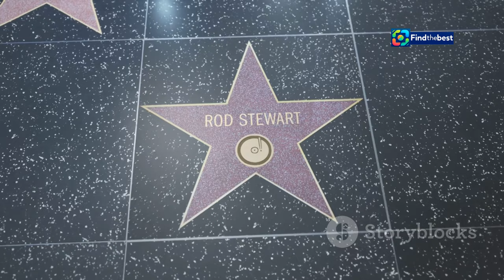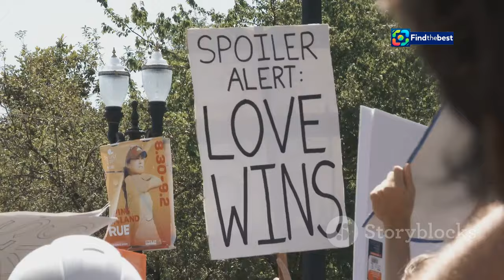Power Couple România - Sezonul 2 | Cele Nouă Cupluri Vedete Acceptă Provocarea!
OUTLINE:
00:00:00 A Rock Icon's Milestone
00:00:54 Springsteen's Boundless Energy
00:02:49 Springsteen's Musical Tapestry
00:03:45 Milestones of a Legend
00:06:08 Springsteen's Cultural Impact
00:07:43 Springsteen's Philanthropy
00:08:41 Springsteen's Political Activism
00:09:29 Springsteen's Impact on Music and Beyond
00:10:27 A Toast to a Living Legend

**Category:**
Entertainment

**Description (Romanian):**
🌟 Bine ați venit la Power Couple România, Sezonul 2! 🌟

Nouă perechi de vedete au acceptat provocarea de a participa în această competiție plină de aventură și emoții! 💑✨ Fii martor la cum cuplurile își testează limitele și își întăresc legăturile în cele mai surprinzătoare moduri!

👉 În acest sezon, Dani Oțil va fi alături de concurenți în frumoasa Malta, unde provocările vor fi la ordinea zilei! 🏖️🌊

🤔 Ce cupluri vor reuși să depășească obstacolele și să demonstreze că au ceea ce le trebuie pentru a câștiga competiția?

📅 Urmărește-ne pentru a descoperi poveștile extraordinare ale vedetelor și pentru a vedea cine va ieși pe primul loc! 🏆

🔔 Nu uita să te abonezi, să dai like și să activezi notificările pentru a fi la curent cu cele mai noi episoade!

**Description (English):**
🌟 Welcome to Power Couple Romania, Season 2! 🌟

Nine celebrity couples have accepted the challenge to participate in this adventure-filled competition! 💑✨ Witness how these couples test their limits and strengthen their bonds in the most surprising ways!

👉 This season, Dani Oțil will accompany the contestants in beautiful Malta, where challenges will be the order of the day! 🏖️🌊

🤔 Which couples will manage to overcome obstacles and prove they have what it takes to win the competition?

📅 Follow us to discover the extraordinary stories of the